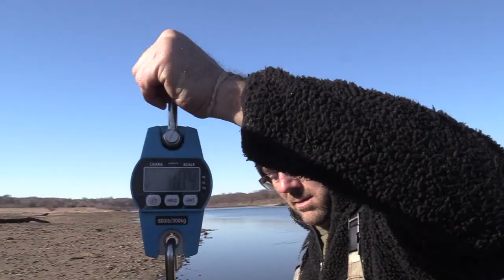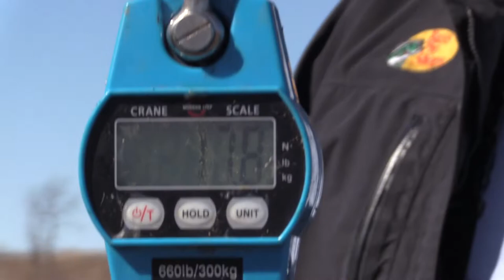Setting the bar high for the challenge! This is what we call a good day of snagging!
Taking the OG team out for a spoonbill trip showed to be way more productive that we had originally thought!!  437.7 lbs
Cameras:  Cannon XA-40, Canon XA-30.
Rods: River Life Custom Rods. (Facebook)